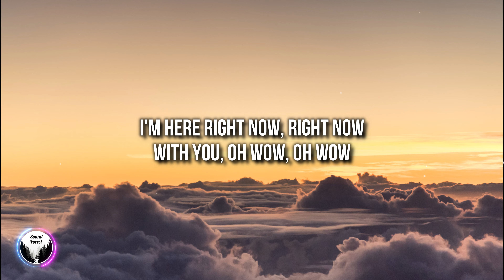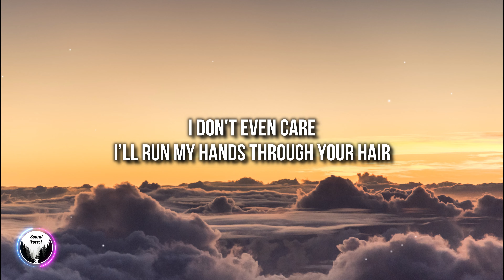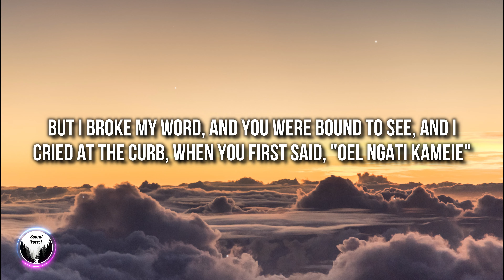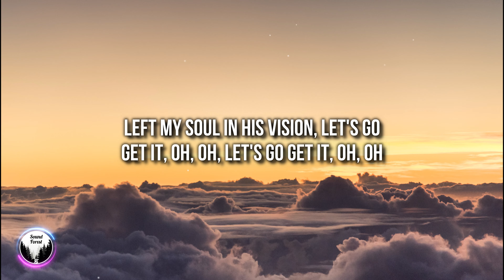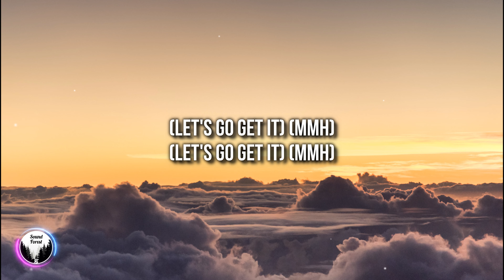Willow Smith - Wait a Minute! (Lyrics) [4k]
🎤 Lyrics: "Willow Smith - Wait a Minute!"

[Chorus]
(Mmh)
(Let's go get it)
(Mmh)